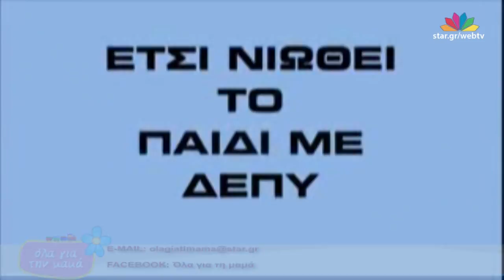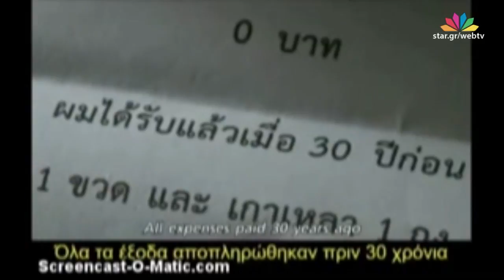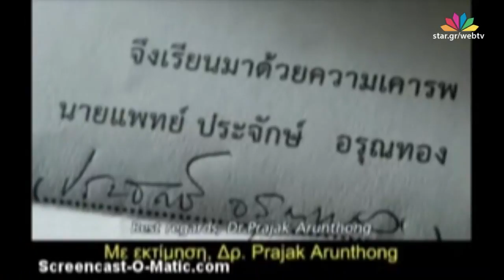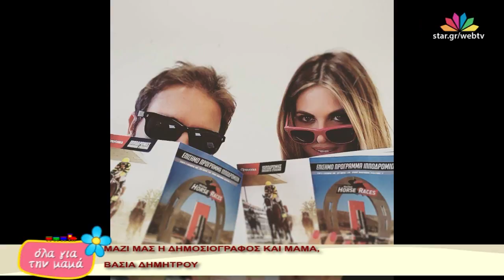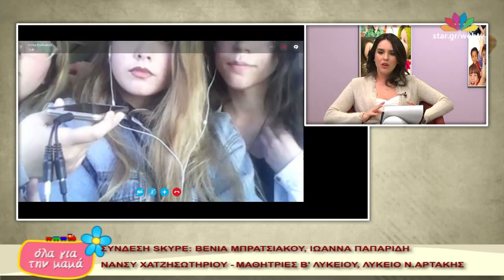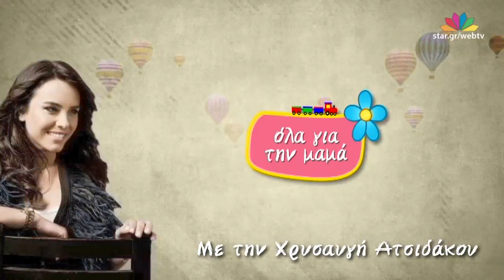"Όλα για τη μαμά" - 5.4.2017 - Web Exclusive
Με την Χρυσαυγή Ατσιδάκου, δικηγόρο και δημοσιογράφο αλλά πάνω απ' όλα, μαμά !!

Θέματα σημερινής εκπομπής:

- Φώτης Παπαναστασίου, Ειδικός Παιδαγωγός

Μύθοι και αλήθειες για τη ΔΕΠΥ

- Βάσια Δημητρού, Δημοσιογράφος και μαμά

Σύνδεση Skype: Βένια Μπρατσιάκου, Ιωάννα Παπαρίδη, Νανσυ Χατζησωτηρ;iου
Μαθήτριες Β' Λυκείου από το Λύκειο Νέας Αρτάκης

Οι μαθητές του Λυκείου της Νέας Αρτάκης έγραψαν και σκηνοθέτησαν θεατρική παράσταση για το σχολικό εκφοβισμό!

Θάνος Καπουράνης, Operation Manager της Ακαδημίας Γλυκών Νερών και της εταιρείας Νovus

Παιδί και ποδόσφαιρο... Μια σχέση ζωής

H εκπομπή προβάλλεται κάθε Τετάρτη 21:00-22:00 μέσω του “web TV – live” του